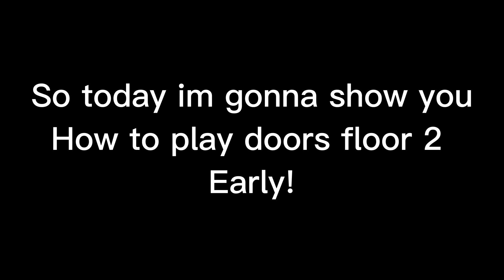ROBLOX DOORS FLOOR 2 +HOW TO PLAY EARLY